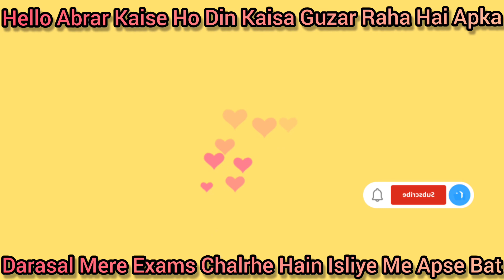Ladki Ki Awaaj | On Subscriber Demand | Abrar And Arsalan Talks girlvoice youtube prank larkiawaz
hello abrar kaise ho din kaisa guzar rha hai apka
apnitna shak kyun karte ho
me ne apse dosti ka hath barhaya aur ao door bhagna chahte ho
me apse zyada dair bat nhi karsakti hun
ap mera kam kardo plz abrar
darasal bat is tarhan hai mera exams chalrhe hai is wajah se me apse zyada dair bat nahi karsakti.
arsalan tunhe mera kam karna h k nhi saf saf batado
arsalan msg ka reply to dia karo kam s kam
arsalam tum jhote insan ho